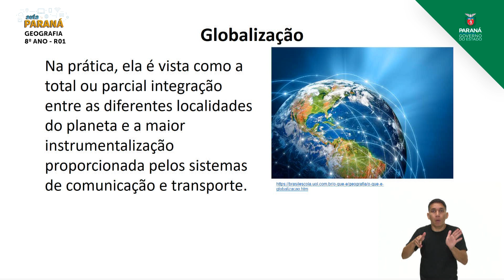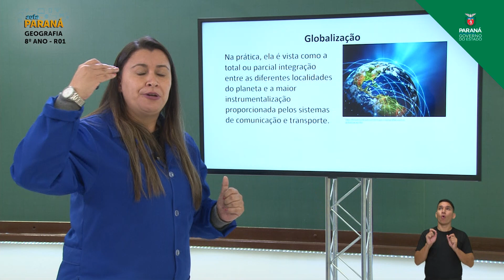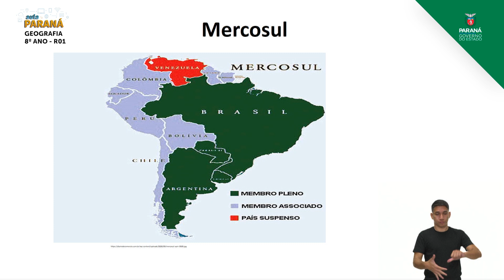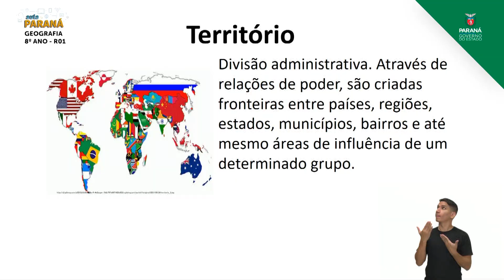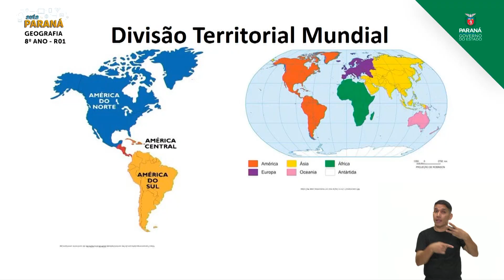2021 | Resumo da Aula | 8º Ano Geografia | Aula R1 | Retomada - Geopolítica e Relações Internacio...